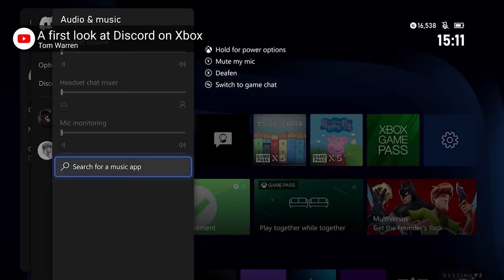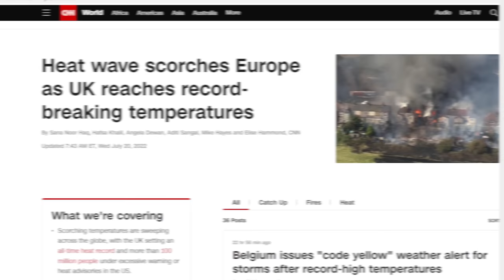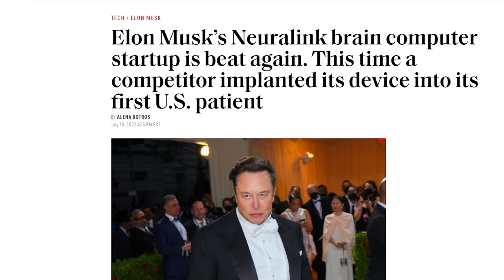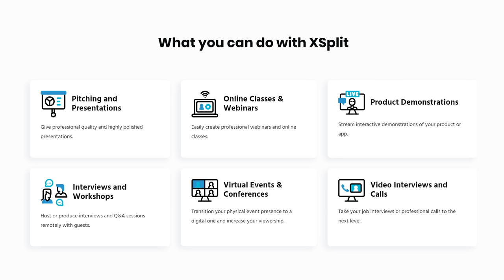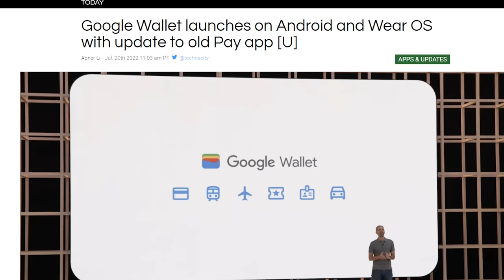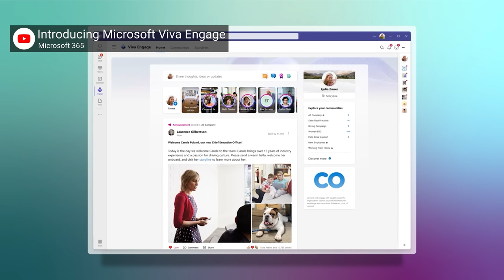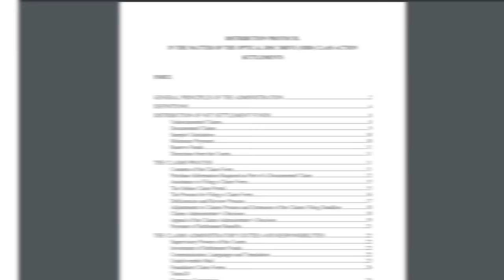Discord cheats on Playstation...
Timestamps:
0:00 you're untrained
0:09 Discord voice chat on Xbox
1:15 Switch, Steam Deck heat warnings
2:11 Synchron BCI beats Neuralink
3:11 XSplit
3:45 QUICK BITS
3:51 Alienware 480Hz laptops
4:23 Google Wallet launches
4:48 DALL-E 2 beta expands
5:17 Microsoft makes their own Facebook
5:44 Optical drive class action settlement